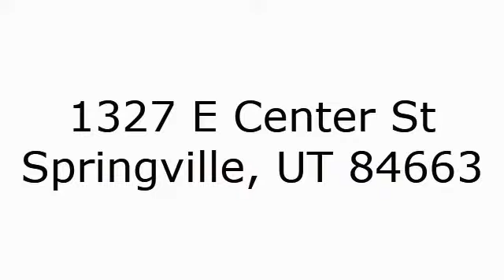1327 E Center St Springville, UT 84663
Total Sq Ft: 3250
Total Beds: 5
Total Baths: 3.00
Family Rooms: 2
Fireplace: 2
Garage | Car Port: 3 | 0Year Built:  1977
Taxes: $1,710
Acres: 0.17
HOA?: No
Construction Status: Blt./Standing
Finished Basement: 100%
Exterior: Brick

Lot Facts: Curb & Gutter; Fenced: Full; Road: Paved; Secluded Yard; Sidewalks; Terrain: Grad Slope; Private

Inclusions: Dog Run; Dryer; Microwave; Refrigerator; Satellite Dish; Storage Sheds; Washer; Window Coverings

Features & Info: Accessory Apt; Basement Apartment; Bath: Master; Dishwasher, Built-In; Disposal; Kitchen: Second; Mother-in-Law Apt.; Oven: Double; Range/Oven: Free Stdng.

Remarks: UNIQUE HOME ON THE EAST SIDE OF SPRINGVILLE. FEATURES 5 BEDROOMS ALL NEW CARPET AND PAINT. VAULTED CEILINGS, 2 FIREPLACES, NEWER KITCHEN UP AND NEW BATH IN BASEMENT. VERY PRIVATE YARD, MOTHER IN LAW APARTMENT HAS ITS OWN GARAGE AND ENTRANCE. HOME HAS A LOT OF STORAGE IN BASEMENT. NEW DECK IN FRONT OVERLOOKING MOUNTAIN VIEWS. THIS HOME ALSO FEATURES DUAL FURNACES, AND HAS A RADON MITIGATION SYSTEM. THIS HOME IS A RARE FIND WITH SO MANY POSSIBILITIES.

Attached Documents
Driving Dir:

Show: Appt/Use Key Box; Call Agent/Appt
Agent Remarks: [Click to View Agent Remarks]